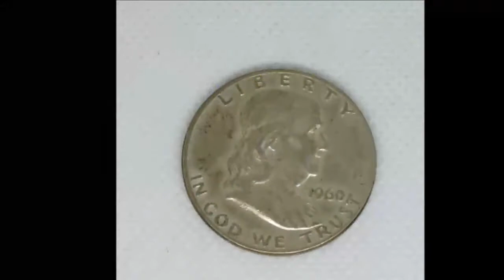Fall Ranch Consignment Auction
Fall Ranch Consignment

This auction will end on Tuesday August 31st, 2021.
Lots begin closing at 6:00 pm CST.

A Live Inspection will be held Saturday August 28th, 2021
from 10:00 am - 12:00 pm CST
W5631 Twin Creek (Number 5) Road

Welcome to Superior Auction & Appraisal's Fall Ranch Consignment Auction! This Auction Has An Array Of Quality Pieces And Collectibles! Featured Items Include an Antique Grandfather Clock, MCM Furniture & Décor, Vintage Toys Including Several Collectible Barbies, 14k & Other Quality Jewelry, Elvis Collectibles, Coins, Wall Art & Décor, A Kenmore Upright Refrigerator/Freezer, Tools - There's Something for Everyone!!

Good Luck Bidding!!